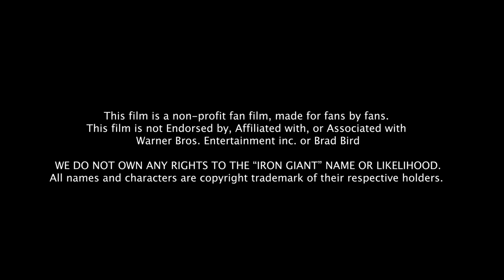Where's Hogarth? - Iron Giant Fan Film Trailer (2019)